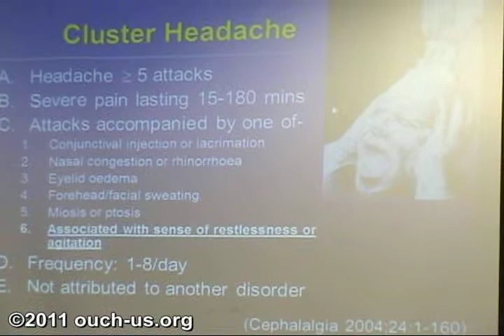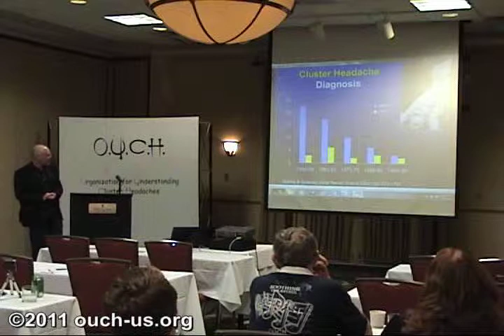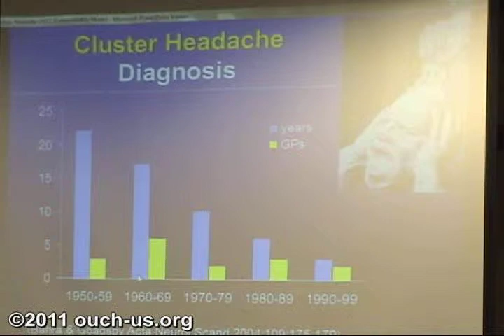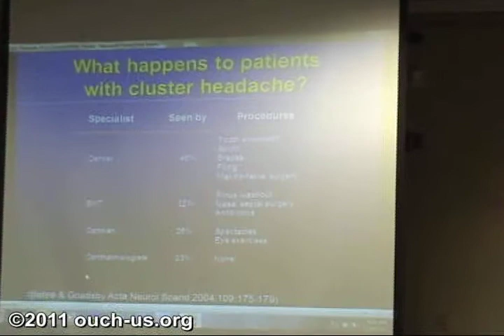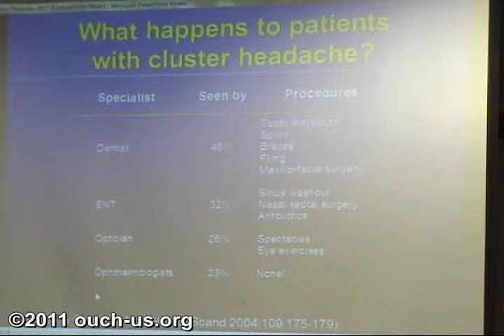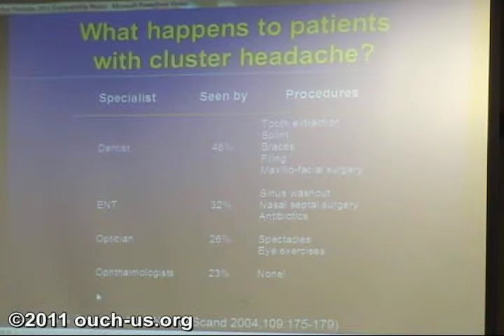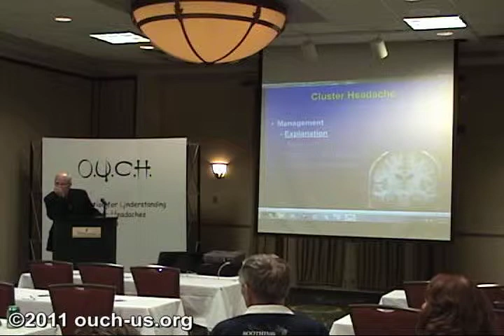2011 OUCH Convention - Dr. Goadsby (2 of 9)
Dr. Peter J. Goadsby speaks at the 2011 OUCH Convention in Nashville, TN.  Saturday, July 16, 2011.